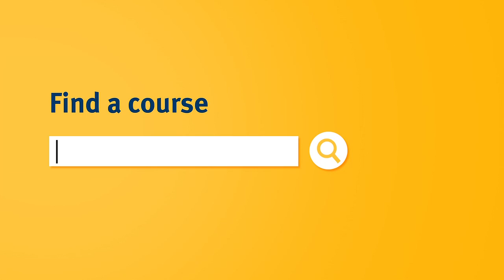MSIT 2011/2012 Summer Cinema Ad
MSIT launched their 2011/2012 Summer Campaign with a showcase ad featuring their highly acclaimed Creative Industries courses - Fashion, Photography, Graphic Design, interactive media Production & Animation.